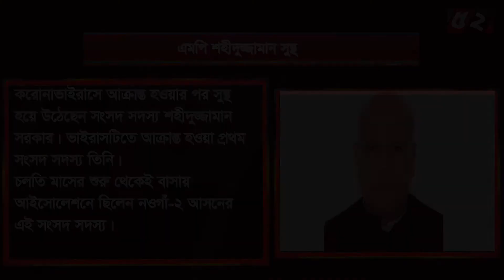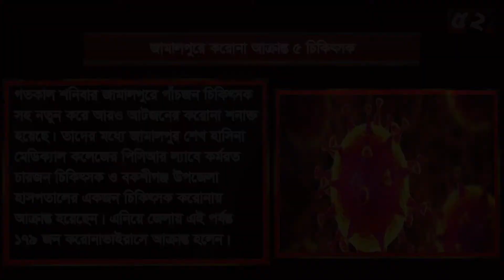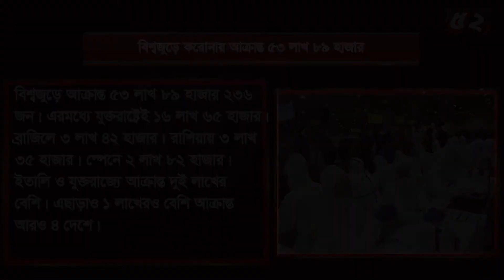বিশ্বজুড়ে করোনায় আক্রান্ত ৫৩ লাখ ৮৯ হাজার